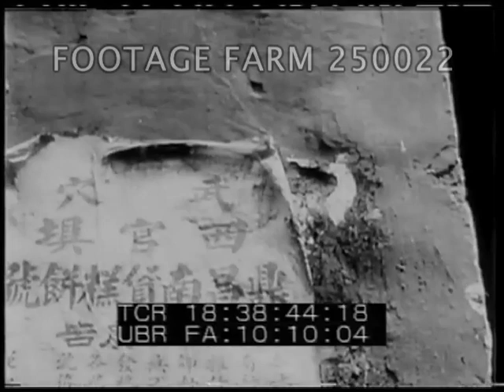Sino-Japanese War - 250022-08 | Footage Farm Ltd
[Sino-Japanese War - 1937:  Japan Navy & Marines Attacking China]
Japanese destroyer fires 5" guns & 20mm guns bombarding shore.  Explosions.  Machine gun fired from deck.  Biplanes overhead.
18:32:16  Aerial.  Japanese marines running w/ rifles, advancing on village.
18:32:39  MCU running down street carrying battle flag past Jap soldiers w/ machine gun.  Jap Marines  cross damaged bridge.  Men moved thru streets & along empty railroad platform.  CU sign: Kiu Kiang.   CU door w/ American flag & Chinese sign.  Pan street along riverbank; barricades.  Soldier riding thru deserted street.
Japanese write characters on wall.  Troops march thru empty street.  View across river.
18:33:44  Japanese inter-title.
18:33:48  Map.  LS troops run across grain fields.  Massed marines advance w/ bayonets & flags up slope or dike.  MLS Three Japanese marines erect ladder on wall of Chinese castle.  MLS Japanese marines pose, cheering Banzai.
18:34:31  Map w/ animation showing advance.  MS Japanese artillery pulled by horses on rough mountain road.   MS Map showing Japanese troops advancing route around Kiu kang.
18:35:55  Japanese intertitle.  Map.
18:36:18  MLS Japanese marine sending signals (flag).  Transportation ship answers signal w/ blinker; planes overhead, mast & Japanese flag showing.
18:36:43  LS Japanese Destroyer bombarding shore, explosions, smoke.  MLS Japanese marines landing on shore.1
18:37:15  Japanese intertitle.  Plane overhead.  Japanese marines running past; firing rifles & machine guns in battle field.  CU Japanese soldiers running. (ECU of feet).
18:38:18   MS Loading & firing 5" gun on Destroyer.  MLS Japanese marines advancing on deserted street.
18:38:43  Banzai; pan from water & LS Small Japanese convoy.  MS Ship’s side & wake; planes.  Titles.
Japanese Propaganda Film; 1930s; Pre-WW2; Pre-WWII; Second Sino-Japanese War;